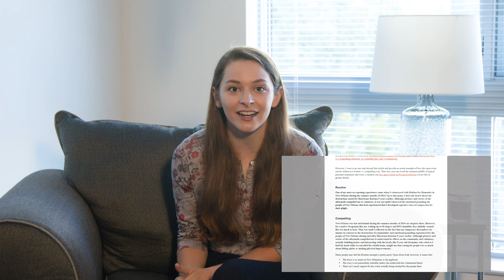How to Get Into the Perelman School of Medicine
Today, we’re going to talk about how to get into the Perelman School of Medicine.

Sometimes referred to as UPenn Medical School, the Perelman School of Medicine is America’s oldest medical school and teaching hospital. It’s also one of the most renowned medical programs in the nation. According to US News and World Report, it’s ranked #3 in Research and #14 in Primary Care. If you're interested in attending this prestigious school, you'll want to standout as an exemplary candidate.

If you’re a high-achieving premed who dreams of attending UPenn Medical School, we’re here to help make your dream a reality. We'll go over the Perelman acceptance rate, admissions requirements, and strategies to help you stand out in your essays.

✍️ Looking for secondary essay examples? Click here to access sample secondary essays for every prompt required by every MD and DO program in the United States and Canada. 1000+ essays.

👩🏻‍⚕️Looking for sample responses to the most common med school interview questions? Click here to access over 230 of them, plus advanced guidance on how to tackle any question.

TIMESTAMPS
[00:00] - Introduction
[01:26] - What programs does UPenn Medical School offer?
[03:34] - What does it cost to attend the Perelman School of Medicine?
[04:14] - How hard is it to get into UPenn Medical School?
[05:41] - What are the Perelman School of Medicine admissions requirements?
[06:51] - How to write exceptional UPenn Medical School secondary essays
[10:52] - How to prepare for the Perelman School of Medicine interview
[12:03] - Final thoughts

Who we are:
Shemmassian Academic Consulting (SAC) was founded by Dr. Shirag Shemmassian, a medical school admissions expert with nearly 20 years of experience helping thousands of students get into top programs such as Harvard, Mayo, and UCSF. Despite a roughly 40% medical school matriculation rate nationally, our team’s approach has resulted in over 90% of our students getting accepted the first time they apply. SAC has been featured on The Washington Post, US News and World Report, and NBC.